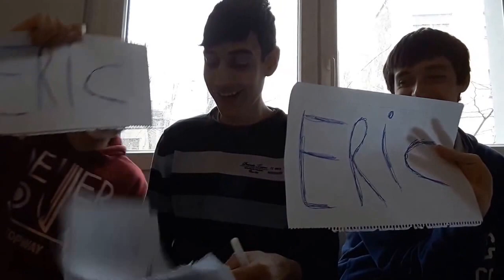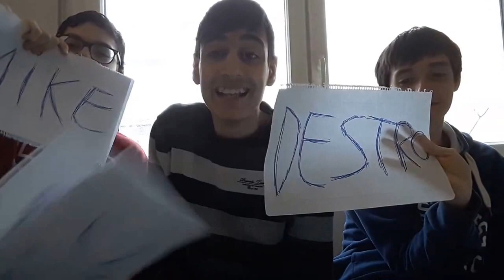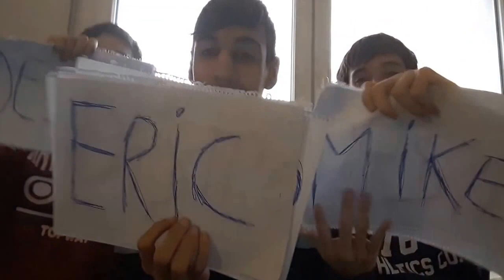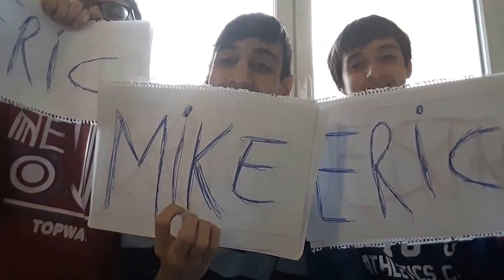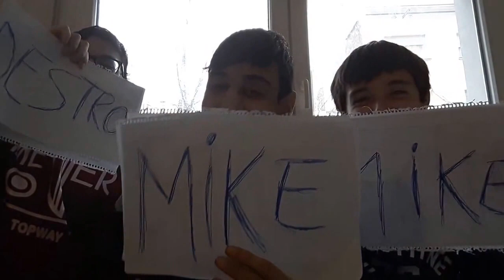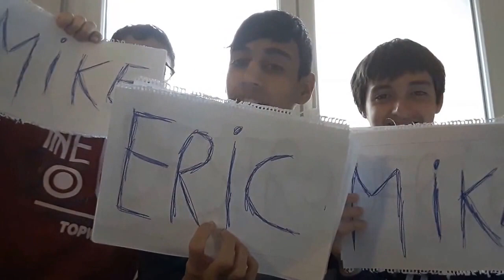Most Likely You Challenge C/ MikeGamess y Destro Cero